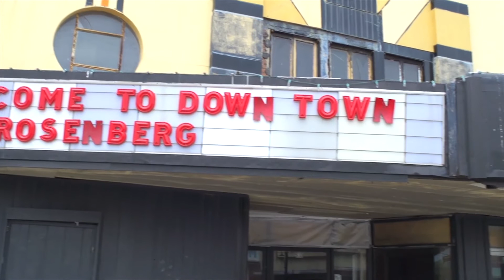Rosenberg Historic Downtown Cultural District